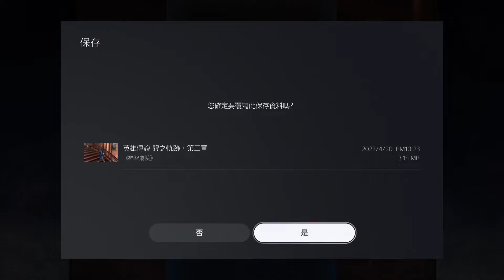【巧克力0420】黎之軌跡 EP10 女明星登場！ #8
美麗的公園逛起來～還有女明星...真香阿！